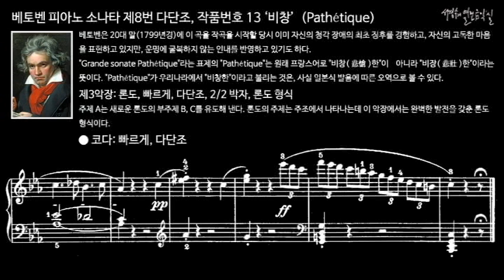베토벤 피아노 소나타 제8번 다단조, 작품번호 13 '비창' (Pathétique) 제3악장 빠르게 / 악보를 통한 악곡 분석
베토벤은 20대 말(1799년경)에 이 곡을 작곡을 시작할 당시 이미 자신의 청각 장애의 최초 징후를 경험하고, 자신의 고독한 마음을 표현하고 있지만, 운명에 굴복하지 않는 인내를 반영하고 있기도 하다.

"Grande sonate Pathétique"라는 표제의 "Pathétique"는 원래 프랑스어로 "비창(悲愴)한"이    아니라 "비장(悲壯)한"이라는 뜻이다. "Pathétique"가 우리나라에서 "비창한"이라고 불리는 것은, 사실 일본식 발음에 따른 오역으로 볼 수 있다.

III. Rondo, Allegro, C minor, 2/2 meter, Rondo form
제3악장: 론도, 빠르게, 다단조, 2/2 박자, 론도 형식

주제 A는 새로운 론도의 부주제 B, C를 유도해 낸다. 론도의 주제는 주조에서 나타나는데 이 악장에서는 완벽한 발전을 갖춘 론도 형식이다.